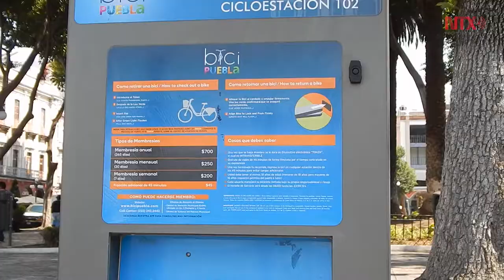Puebla impulsa uso de bicicleta al contar con 60 kilómetros de ciclovías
Capital poblana tendrá per cápita 13 bicis por cada 10 mil habitantes